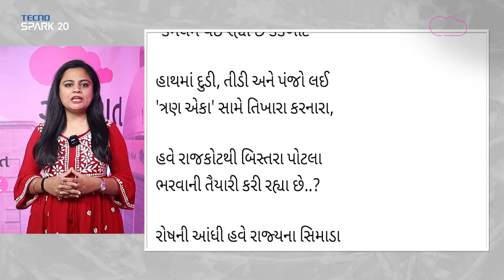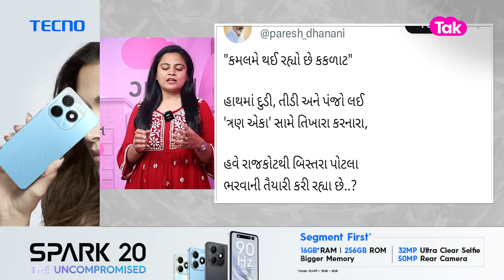Paresh Dhananiએ લખ્યું રોશની આંધી રાષ્ટ્રવ્યાપી, તો ભાજપે લખ્યું વિસર્જન THAI JASHE | Gujarat Tak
કોંગ્રેસના નેતા પરેશ ધાનાણીએ વધુ એક ટનાટન ટ્વીટ કરતા રાજકારણ ગરમાયું છે. પરસોત્તમ રૂપાલા ના નિવેદનને લઈને રાજપૂત સમાજના રોષને લઈને ધાનાણીએ ટ્વીટ કર્યું છે. ટ્વીટમાં પરેશ ધાનાણીએ જણાવ્યું છે કે કમલમમાં કકળાટ થઈ રહ્યો છે. હાથમાં દુડી, તીડી અને પંજો લઈને ત્રણ એક્કા સામે તિખારા કરનારા હવે રાજકોટથી બિસ્તરા પોટલા ભરવાની તૈયારી કરી રહ્યાં છે. રોષની આંધી હવે રાજ્યના સિમાડા વટીને રાષ્ટ્ર વ્યાપી બની રહી છે. ટ્વીટમાં પરેશ ધાનાણીએ સમાજનો ઉલ્લેખ કરવાનું ટાળ્યું છે. પાટીદાર સમાજ કોંગ્રેસથી નારાજ ના થાય તે માટે ધાનાણીએ સમાજનો ઉલ્લેખ કરવાનું ટાળી સેફ ગેમ રમી છે.

Description Links